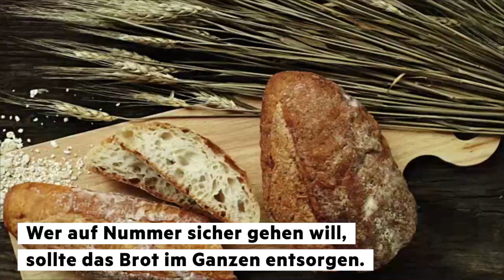Daran erkennen Sie, welche Lebensmittel noch gut sind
Millionen Tonnen Lebensmittel werden jedes Jahr in Deutschland in den Müll geworfen. Viele sind noch genießbar. Bei anderen muss man aufpassen, denn Indikatoren, die auf verdorbenes Essen hinweisen, sind nicht immer so deutlich.